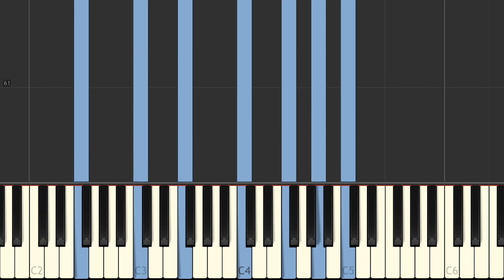Tuto piano : "C'est en septembre" / Gilbert Bécaud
Tutoriel au piano de la chanson en version instrumentale "C'est en septembre", rendue célèbre par Gilbert Bécaud.